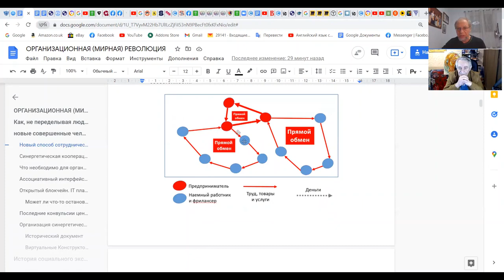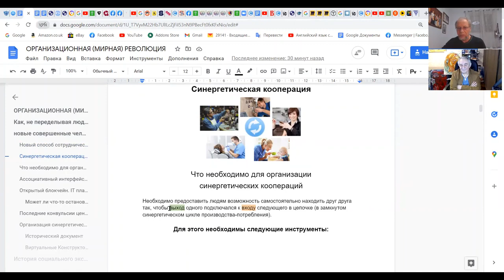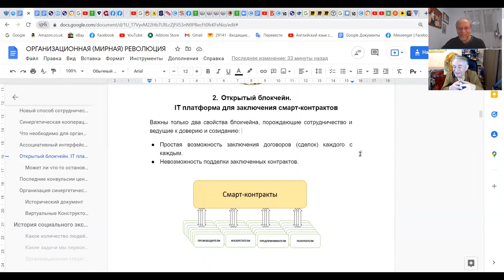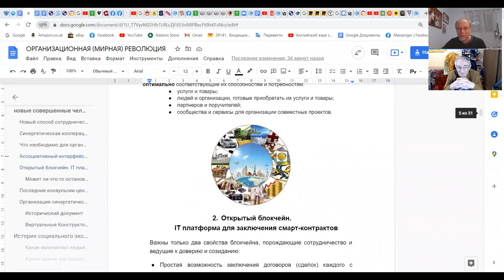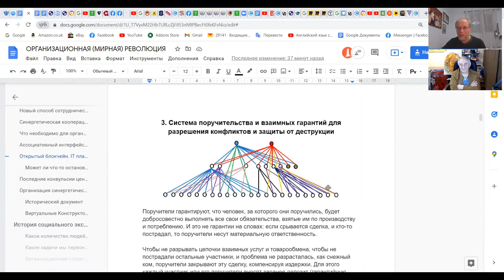У нас, друзья, гость.Утопии или интересное? Обсуждение. Александр Розенжак. Хасай Алиев. Метод Ключ.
Новичок! Обязательно прочитайте описание  под видео целиком!
Бесплатный  Ликбез по методу Ключ во вторник в 20 часов мск. ,готовьте Зумы и задавайте на Ликбезе любые волнующие вас вопросы. Ликбез будет за день объявлен во всех наших сетях,  не волнуйтесь.
Новые книги Хасая Алиева по ссылкам:
1. Печатная версия книги в твердом переплете "Метод "КЛЮЧ" от комнаты страха твоего мозга" для всех ,в том числе и кто за границей:
1.1. Электронные версии книги "Метод "КЛЮЧ" от комнаты страха твоего мозга" на ЛитРес:
2. Электронная и печатная версии книги "Национальная идея России — генератор будущего" на сайте Ридеро:
  Метод Ключ - сегодня самый простой и эффективный метод саморегуляции, потому что в нем новые научные принципы подбора индивидуальных приемов против страха и неизвестности, и управления своим состоянием в условиях стресса, изоляции, неопределенности.
      А бесплатный Ликбез против страха и утомляемости с развитием творческих качеств 21 века –  Новые Принципы и Правила подбора индивидуальных приемов для каждого, а также - массовая школа культуры здоровья и решения самых различных задач - от личностных до межличностных, математических и повседневных, выступления на сцене, защиты диссертации,  спортивных, боевых, изобретательских.